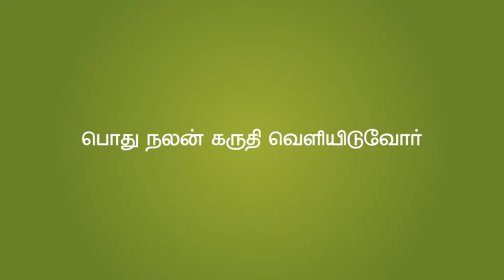உங்கள் குழந்தை, நன்றாக படிக்க வேண்டுமா? | Dr. Poongodi Bala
உங்கள் குழந்தை, நன்றாக படிக்க வேண்டுமா?

இதை செய்து பாருங்கள்...!

Is your child not studying properly?

How can you help your child focus on studies?

What are things to be avoided for your child’s mental health?

Dr. Poongodi Bala MBBS, MRCPsyh, CCT (UK)
Consultant child and adolescent psychiatrist